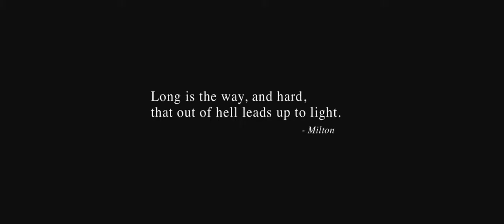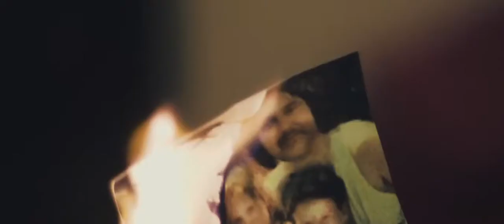One Eyed Girl Official International Trailer (2014) - Mark Leonard Winter, Steve Le Marquand HD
One Eyed Girl is a dark thriller about a psychiatrist haunted by the death of a former patient, who stumbles upon a Doomsday cult and battles to save a teenage girl from its clutches.